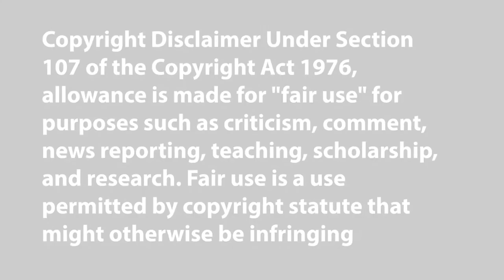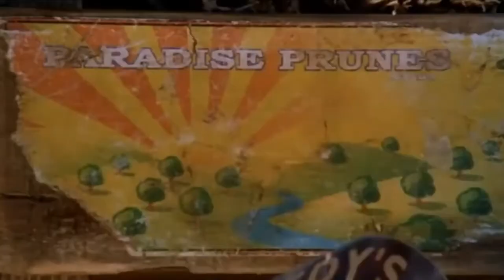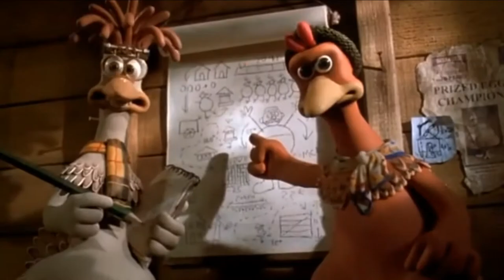Movie Review | Chicken Run (2000) | Dreamworks Animation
Here is the 4th Dreamworks canon film, but is it really a dreamworks film?